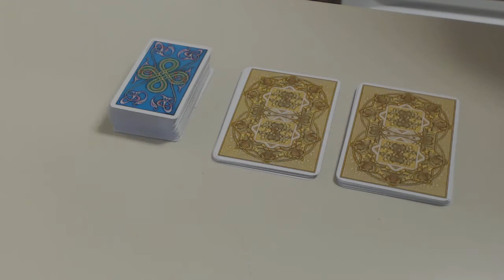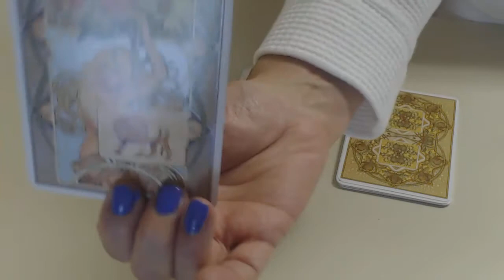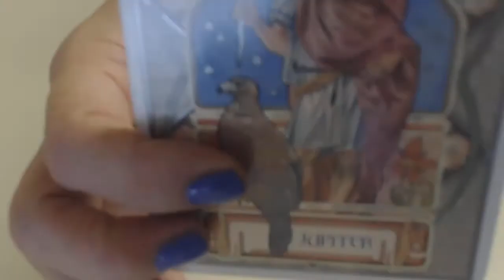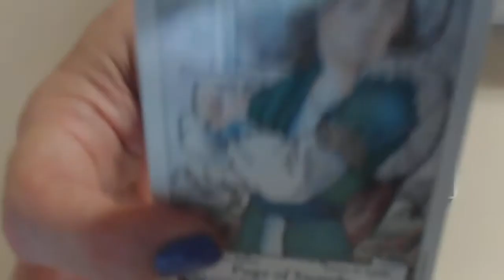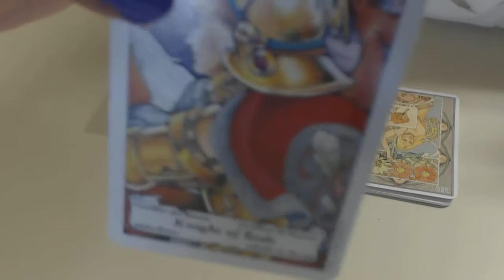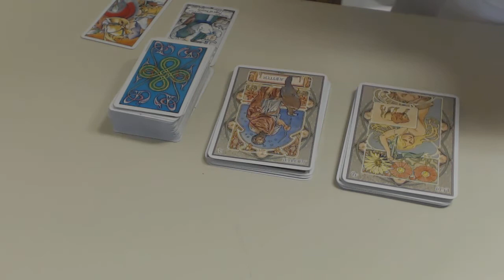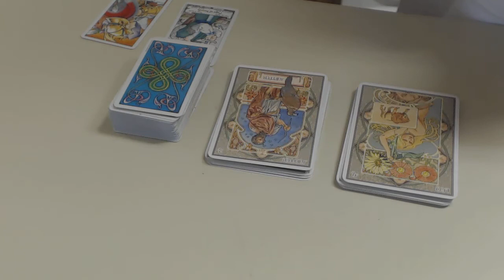Dailey Birthday Reading those Born August 4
This is a very general birthday reading for a full birthday reading go to my about page send me an email and I will respond with information how to obtain one. Also if you like this donations are so appreciated go to my about section and click on donations, thank you.